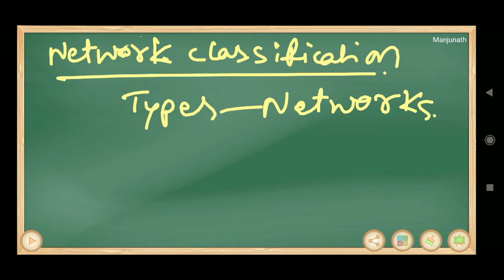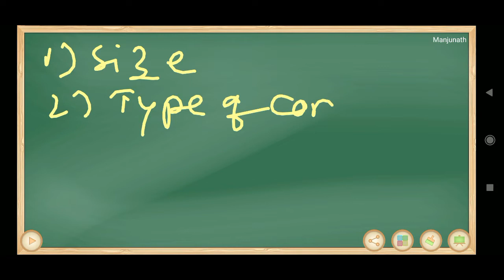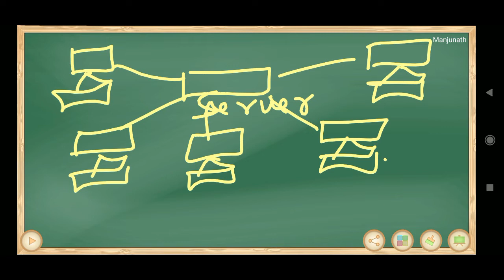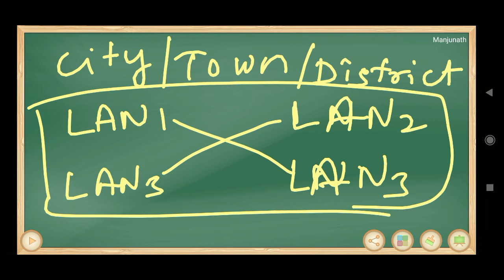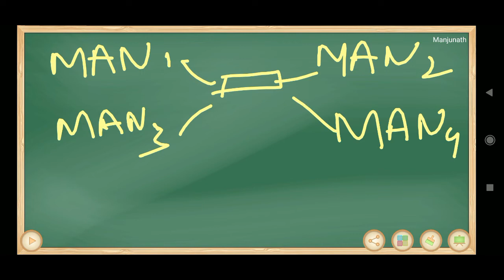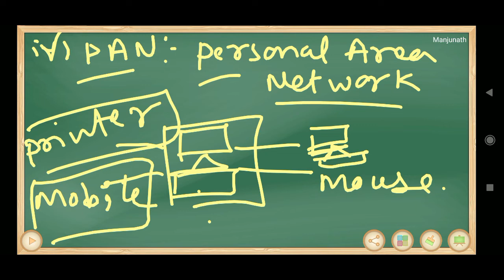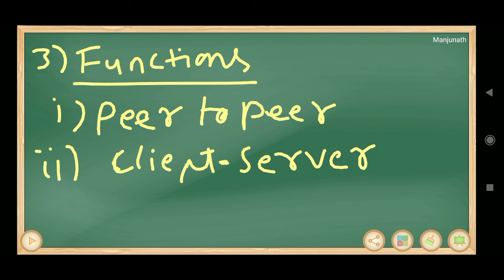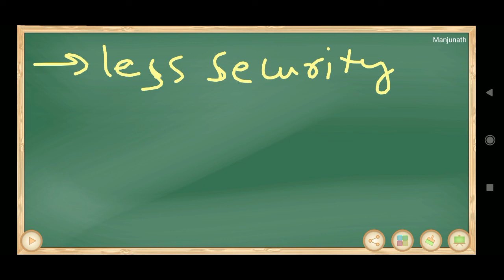Network Classification | BLI 224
network classification
BLI 224
ICT Fundamentals
information and communication technology
ignou blis
ignou mlis
ignou clis
ignou blis assignments
ignou blis solved assignments
ignou assignment answers
ignou clis assignments
ignou mlis assignments
bell library